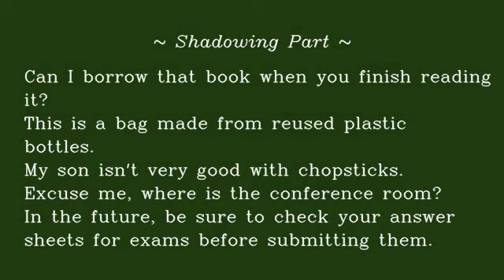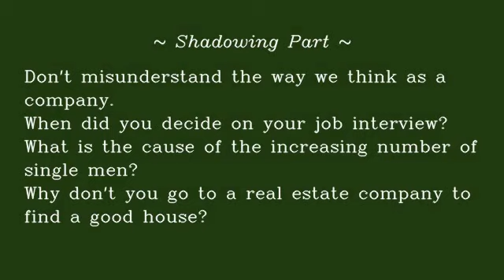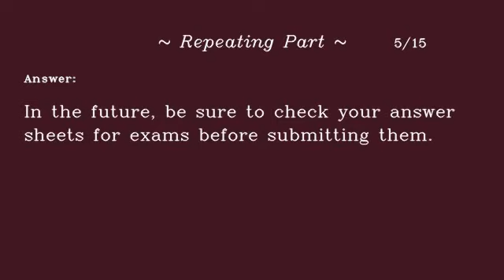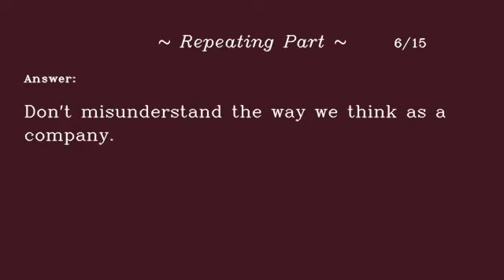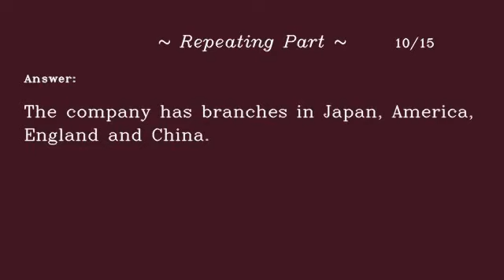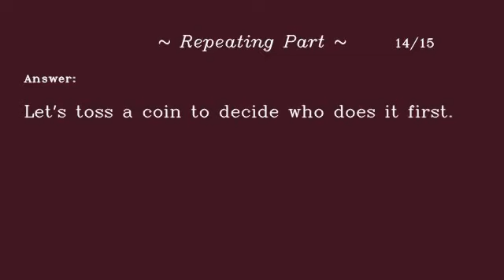[Self Study English]Prep for TOEIC, TOEFL, IELTS - vol.5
This video is to learn English, you can train your listening, reading, speaking, and writing skills.

- Learning method -
It has three parts
(1) Listening part: First, listen to the speaker to understand the meaning.
(2) Shadowing part: Recite immediately after the speaker like a shadow.
(3) Repeating part: Repeat what you hear without looking at the speaker.